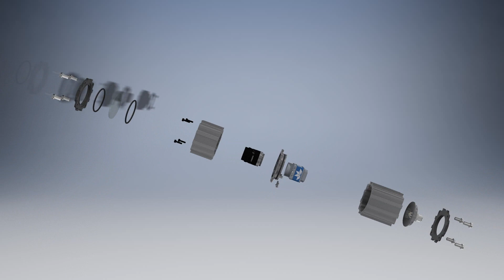CEI Enclosure Animation - Nano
CEI Camera Enclosures from Phase 1 Technology Corp.
Visit Phase1Vision.com for more information »